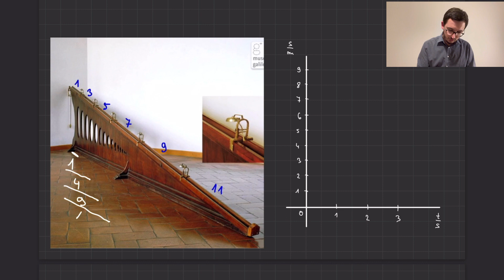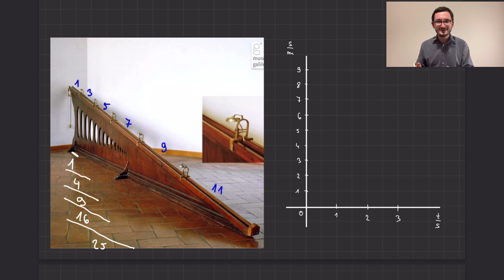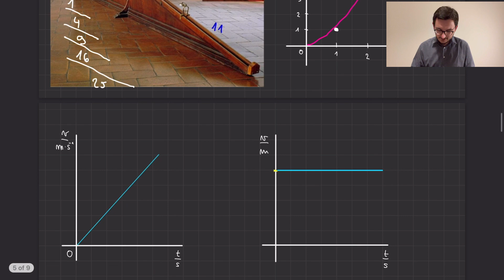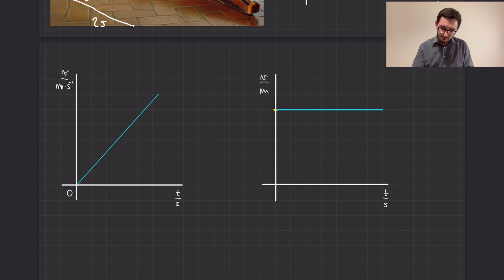Dráha rovnoměrně zrychleného pohybu - základní vzorce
Vzorec pro dráhu rovnoměrně zrychleného pohybu vyvodil už Galileo Galilei pomocí krásného experimentu. Pojďme se na něj společně podívat. A kromě toho samozřejmě i na další pojmy související s dráhou rovnoměrně zrychleného pohybu.

KAPITOLY:
0:00 - úvod
0:24 - zopakování zrychleného pohybu
3:00 - Galileův experiment
8:54 - odvození vzorce pomocí grafu
11:57 - další grafy a vzorce
13:56 - příklad